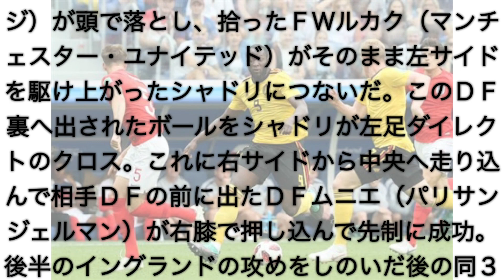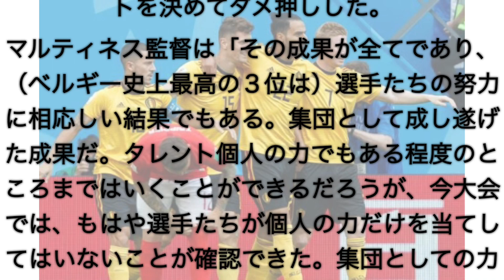ロシアワールドカップ3位決定戦 ベルギーvsイングランド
ベルギー史上初の3位を勝ち取れるだろうか？
その結末は、、、